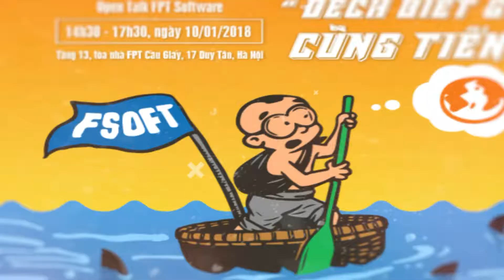Phần 6 kết